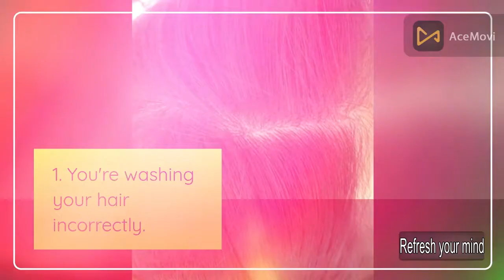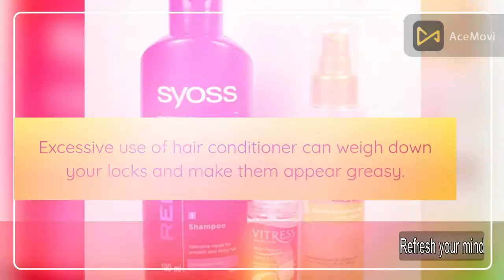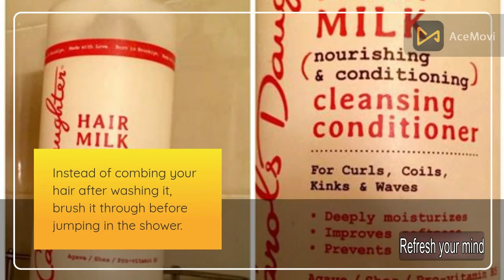6 Hair Care Mistakes You Might Be Making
It appears that washing and drying your hair is a no-brainer. However, there are numerous mistakes that many of us may be making that are sabotaging the health of our hair. Maybe your hair care routine consists of a once-in-a-while wash with shampoo. Perhaps you believe you're doing everything correctly, but your hair still doesn't look its best. It turns out that some hair care mistakes you may be unknowingly making can be getting in the way of having the hair of your dreams.